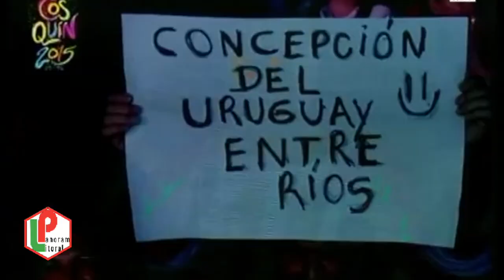PL BLOQUE 3 030721